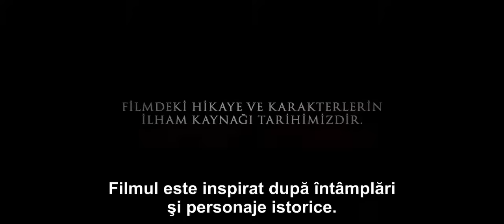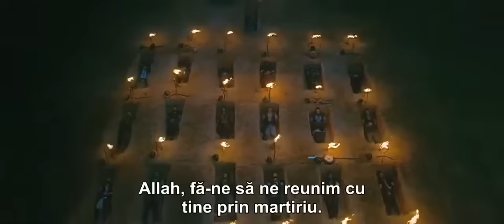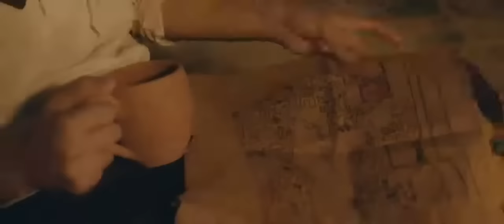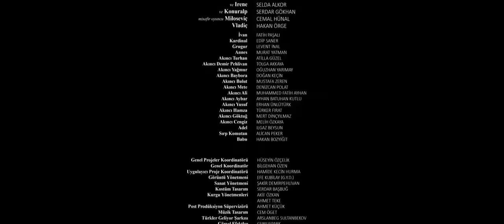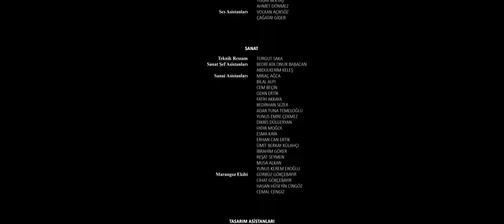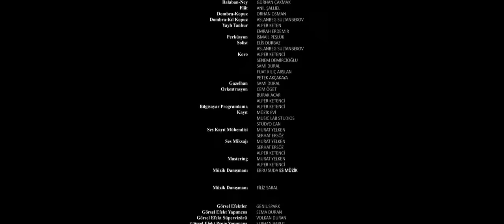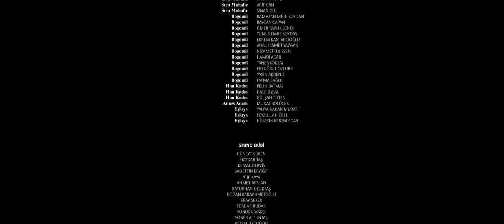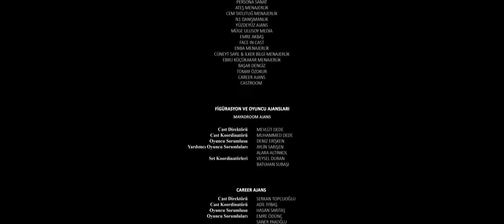FILME DE ACTIUNE 2023 SUBTITRAT - IN ROMANA